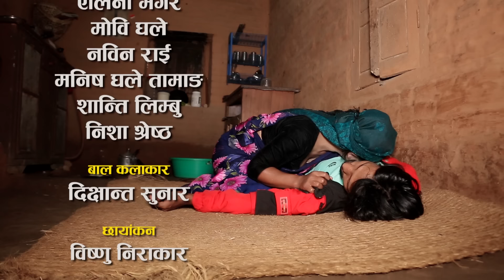Nepali Short Film | BIDUWA AAMA | विधुवा आमालाई पनि छोडेन | FT. Rochak/Alina/Mobi/Nabin 2022/2079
► Movie : || विधुवा आमा ||
► Artist : Rochak kc/Mobi ghale/Nabin Rai/Alina Magar/Manish tamang ghale/Nisha Shrestha/Shanti Limbu
► Editor : Khum/Bishnu
► Concept : Khum/Sunita
► Camera : Bishnu Nirakar
► Director : Khum/Sunita
► Post Production : D Nepal
► Producer : Dikshanta Movies
Managing Director : Khum Cine Addic
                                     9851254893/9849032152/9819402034